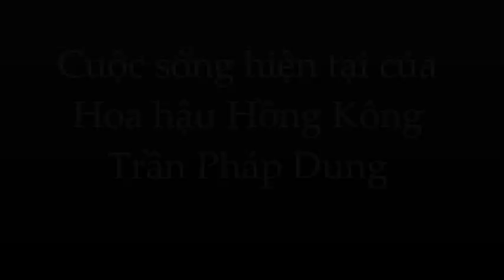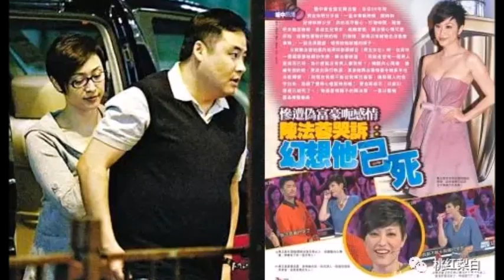Hoa Hậu Trần Pháp Dung từng đau đớn đến ngã quỵ vì bị địa gia l.ừa.a tình; l.ừa.a tiền giờ ra sao?